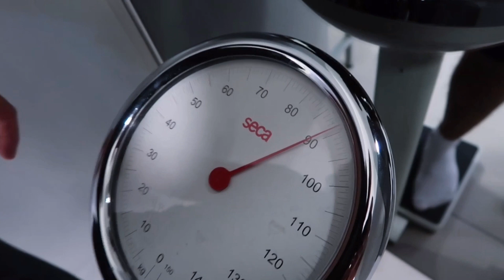Трансформация Часть 4! ЖИРНЫЕ!